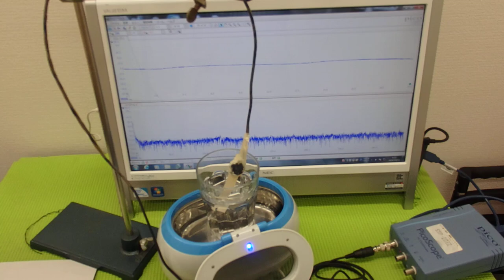表面弾性波を利用した、オリジナル超音波システム ultrasonic-labo